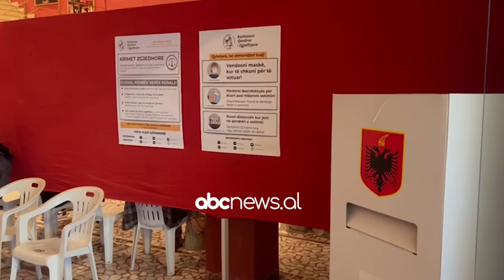Zgjedhjet lokale, Mustafaj: Numri i ulët i votuesve për shkak të largimit masiv nga vendi | ABC News